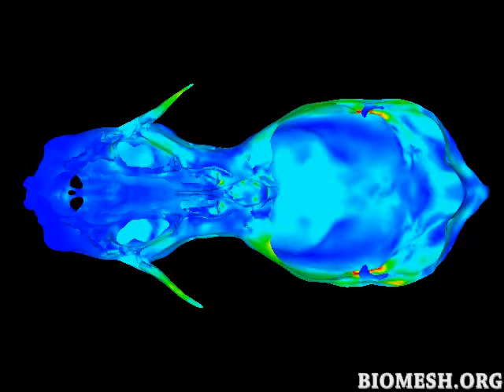FEA Model of Phyllostomus elongatus (Axial Slicing)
Von Mises Stress in an FEA model of a bilateral molar bite in Phyllostomus elongatus